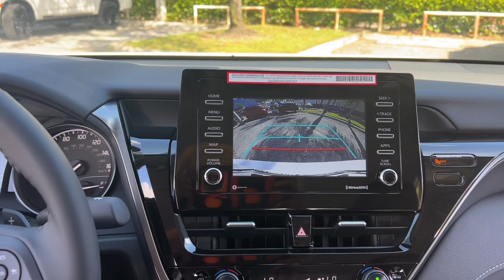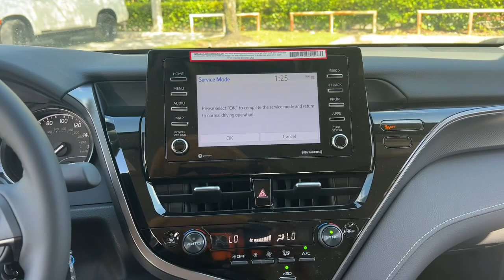2024 Toyota Camry Fort Lauderdale, Coconut Creek, Hollywood, Tamarac, Coral Springs, FL N874322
2024 Toyota Camry SE - Stock#: N874322

Lipton Toyota
1700 W Oakland Park Blvd

Ice 2024 Toyota Camry SE FWD 8-Speed Automatic 2.5L I4 DOHC 16V Blk Sport Artificial Leather.brbrRecent Arrival! 28/39 City/Highway MPGbrbrbrLipton Toyota is proud to have served South Florida for over 30 Years. Customers may be eligible for more rebates and incentives. Please see dealers for details. Price includes All Available Incentives$1000 - SETF APR Cash . Exp. 12/05/2023